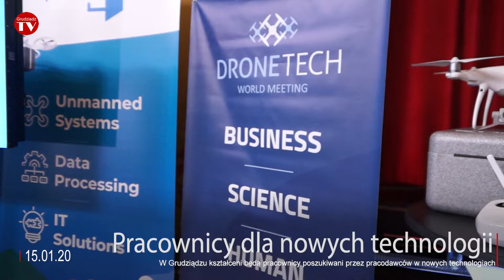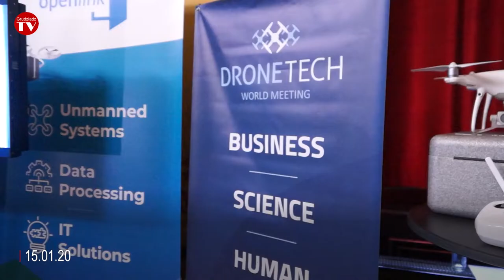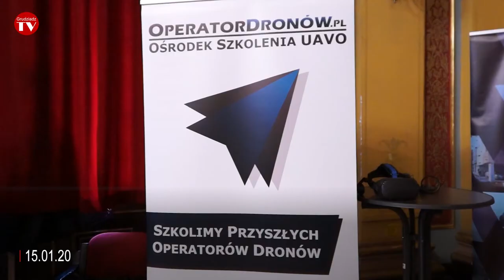Pracownicy nowych technologii poszukiwani są przez pracodawców już na etapie szkoły średniej